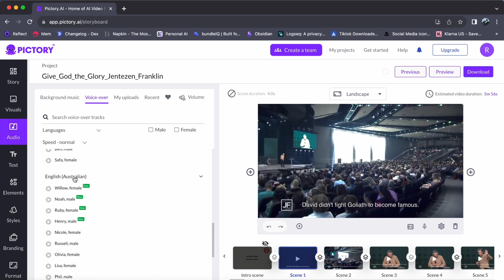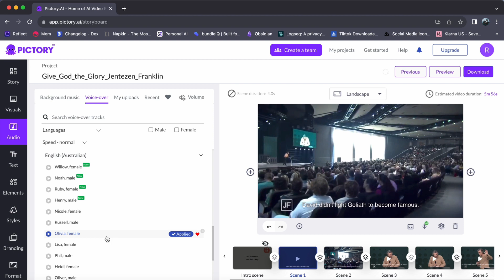How to Use Australian Accent Voiceover on Pictory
In this video, I'll show you How to Use Australian Accent Voiceover on Pictory

In this video, I'll show you How to Use Australian Accent Voiceover on Pictory. In this tutorial, we're excited to showcase how you can infuse your videos with the charming Australian accent using Pictory.

Whether you're a content creator, a marketer, or simply looking to add a unique touch to your videos, this guide will walk you through the steps of using Australian accent voiceover in Pictory.

Join us as we unveil the user-friendly process of selecting and applying the Australian accent voiceover to your scenes. Learn how to captivate your audience with the authentic and captivating sound of the Down Under.

Get ready to elevate your videos with the distinctive Australian accent voiceover, all right here on our channel.

★☆★ ABOUT AI Mastery Tutorials★☆★

Welcome to the 'AI Mastery Tutorials' YouTube channel, your ultimate destination for in-depth tutorials, how-to guides, and educational content focused on the world of Artificial Intelligence. Whether you're a beginner or an enthusiast, our channel is dedicated to providing you with valuable insights and practical knowledge to master AI technologies. Explore the fascinating realm of AI through our engaging videos and enhance your understanding of this rapidly evolving field.